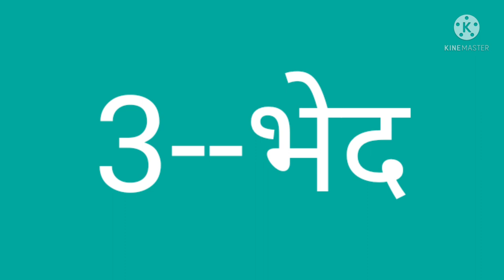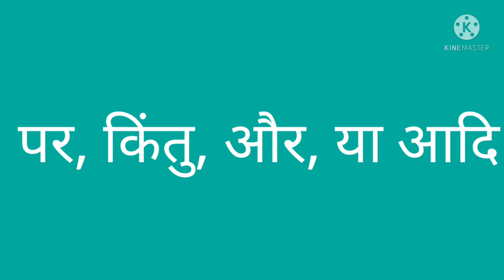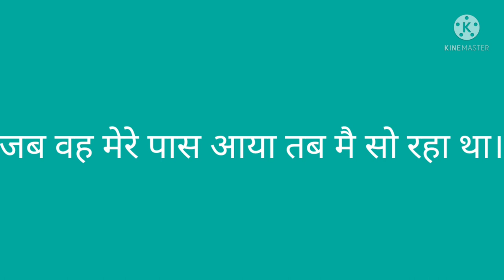DAY 19 BRIDGE COURSE LEVEL IV HINDI रचना के आधार पर वाक्य भेद